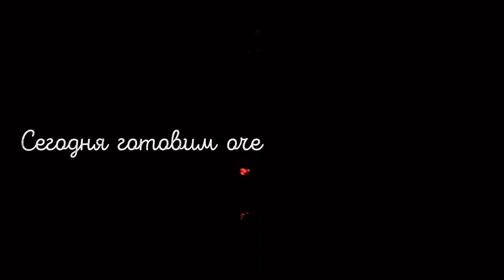К ЧАЮ за 5 МИНУТ/Сможет ПРИГОТОВИТЬ даже РЕБЕНОК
Рецепт очень вкусного печенья:

* 1 яйцо
* сахар 60 гр.
* ванильный сахар 10гр.
* 100гр. сливочного масла
* мука сколько войдет
* разрыхлитель пол чайной ложки

Выпекать в духовке 160 гр. до готовности. У меня выпекались 15 минут.

Если видео рецепт вам понравился поддержите лайком;)